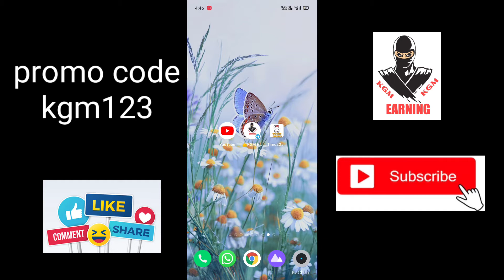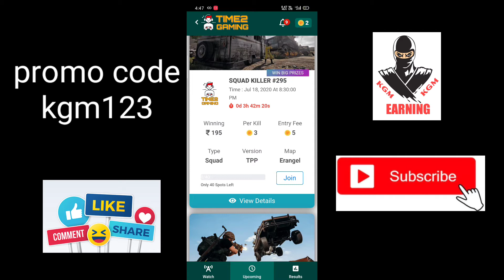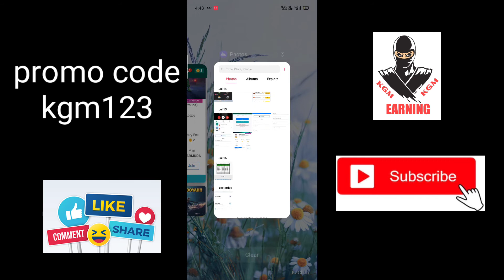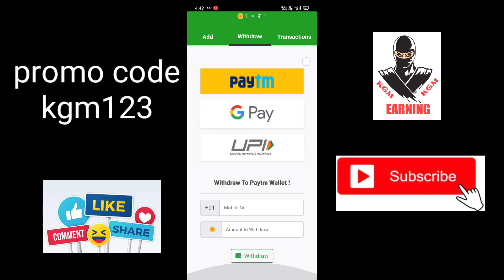Earn money in play free fire, pubg,cod, ludo || Time2gaming tamil || kgm earning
👍    KGM Earning 👍

Earn free fire diamond win

Earn pubg uc win

Play free fire game

Play pubg game

Play ludo king

Play this games earn real money

Don't miss this app

👉kgm123